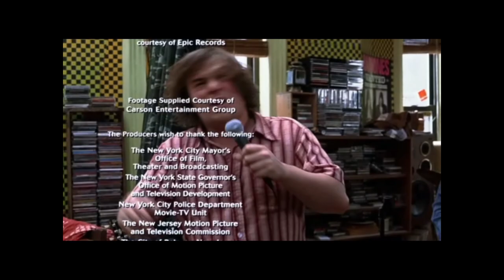of rock JackBlack final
School of Rock (titled onscreen as The School of Rock) is a 2003 American comedy film directed by Richard Linklater, produced by Scott Rudin, and written by Mike White. The film stars Jack Black, Joan Cusack, Mike White and Sarah Silverman. Black plays struggling rock guitarist Dewey Finn, who is fired from his band and subsequently poses as a substitute teacher at a prestigious prep school. After witnessing the musical talent of the students, Dewey forms a band of fourth-graders to attempt to win the upcoming Battle of the Bands and use his winnings to pay his rent.
Rock band No Vacancy performs at a nightclub three weeks before auditioning for the Battle of the Bands. Guitarist Dewey Finn creates on-stage antics, including a stage dive that abruptly ends the performance. The next morning, Dewey's roommate Ned Schneebly and Ned's domineering girlfriend, Patty Di Marco, inform Dewey he must either pay his overdue share of the rent or move out. When Dewey meets No Vacancy at a rehearsal session, he is informed that he has been fired from the band and replaced by another guitarist, Spider. Later, while trying to sell some of his equipment, Dewey answers a phone call from Rosalie Mullins, the principal of the Horace Green prep school, inquiring for Ned about a short-term position as a substitute teacher. Desperate for money, Dewey impersonates Ned and is hired. On his first day at the school, Dewey, who does not know how to spell "Schneebly", adopts the name "Mr. S" and spends the day behaving erratically, much to the students' confusion.

The next day, after observing the students' talent in music class, Dewey devises a plan to form a new band to audition for Battle of the Bands. He casts Zack Mooneyham as lead guitarist, Freddy Jones as drummer, cello player Katie on bass, pianist Lawrence on keyboards, and himself as lead vocalist and guitarist. He assigns the rest of the class to various roles of co-lead and backup singers, groupies and roadies, with overachiever Summer Hathaway as band manager. The project takes over normal lessons, but helps the students to embrace their talents and overcome their insecurities, as well as realizing that rock and roll can help them stand up for themselves. Dewey reassures Lawrence, who is worried about not being cool enough for the band, Zack, whose overbearing father disapproves of rock, and Tomika, an overweight girl who is too self-conscious to audition for co-lead and backup singer despite having a powerful voice. Band "groupies" Michelle and Eleni, with Summer's approval, name the band "The School of Rock".

Dewey sneaks the key band members out of school to audition for Battle of the Bands while the rest of the class stay behind to maintain cover. The group is rejected because the bill is full, but are accepted after Summer tricks the staff into thinking that the kids are terminally ill. The next day, Rosalie decides to check on Dewey's teaching progress, forcing Dewey to teach the students actual academic material. The day before Battle of the Bands, a parents' night takes place at the school, during which the parents question Dewey's teaching methods. That same night, Ned receives a paycheck from the school via mail and realizes that Dewey impersonated him. He, Patty and the police arrive at the school and confront him. When Rosalie arrives, Dewey reveals his true identity and admits he is not a licensed teacher before fleeing. Back at home, Ned evicts Dewey.

The next morning, the parents angrily confront Rosalie at her office. Not wanting their hard work to go to waste, the kids sneak out of the school. When the new substitute discovers that the kids are missing, Rosalie and the parents race to Battle of the Bands, but are forced to buy tickets in order to enter. A school bus comes to pick up Dewey, who leads the kids to the competition and decides that they should play a song Zack had written earlier. Meanwhile, Ned finally stands up to Patty and goes to see the School of Rock perform. Initially dismissed as a gimmick, the band wins over the entire crowd. Much to Dewey's disappointment, No Vacancy wins, but the audience chants for School of Rock and demands an encore. While upset at the deception, the parents admit to being impressed by the kids' talent and confidence on stage, alongside Rosalie becoming ecstatic.

Some time later, an after-school program known as the School of Rock opens and Summer obtains many offers for shows and record deals from the band. Dewey continues to coach the students he played with before, while Ned, who has rediscovered his passion for rock music, teaches beginner students.